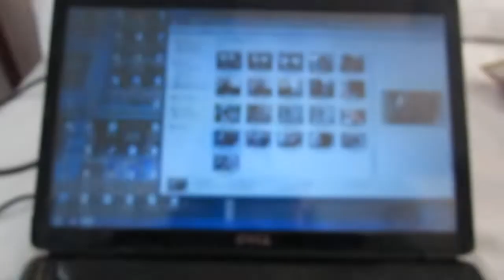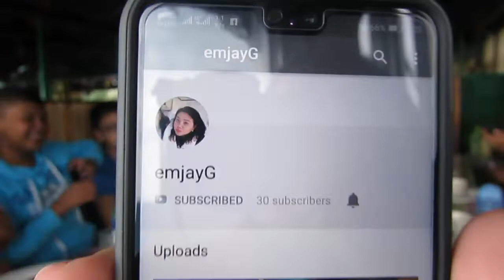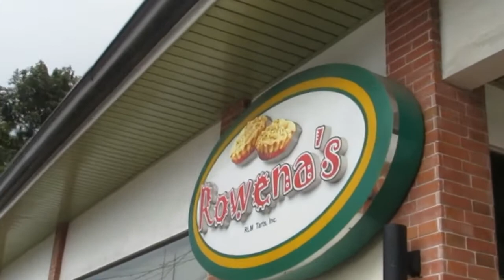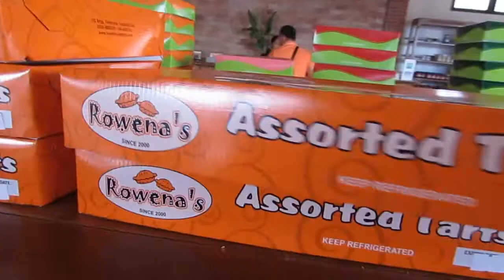UWIAN NAAA! Usapang youtuber| Bridesmaid Diaries EP 3